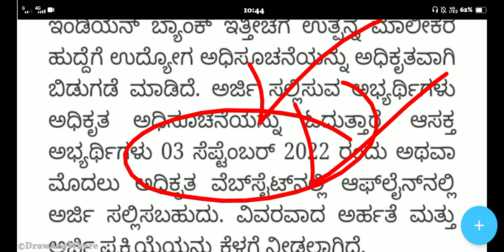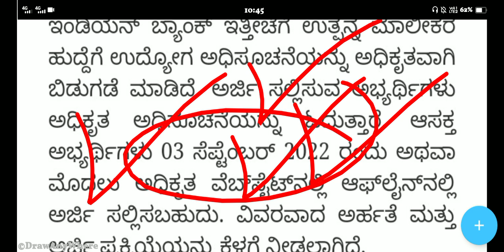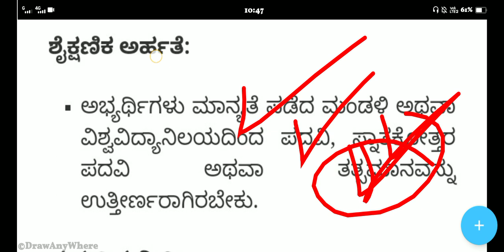No Exams Indian Bank Recruitment 2022|government Jobs recruitment | ಬ್ಯಾಂಕ್ ಉದ್ಯೋಗ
Karnataka Government Jobs recruitment All Students Apply Now